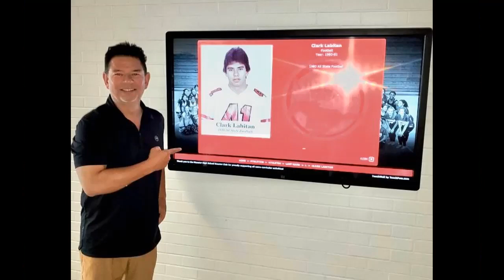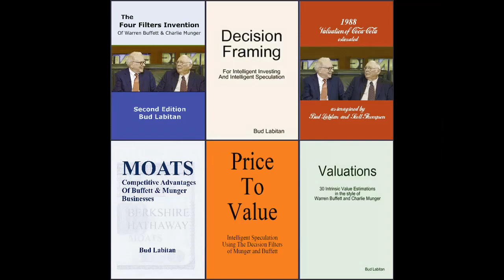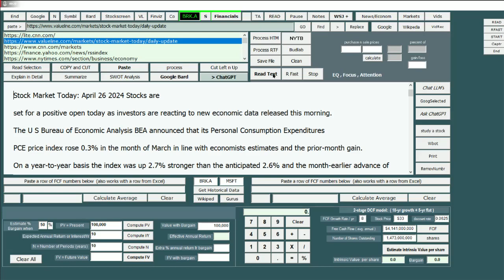Some Pics from Coach Bud